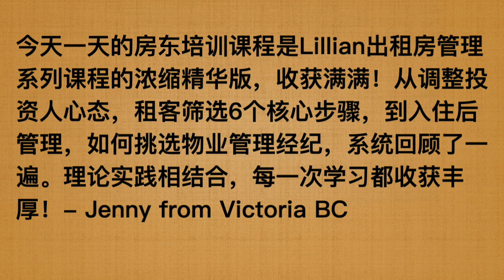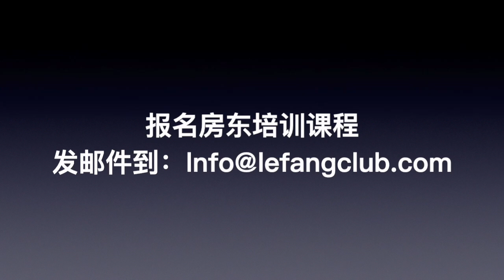我经历的最奇葩的故事！你听说过出租房三败俱伤的故事吗？